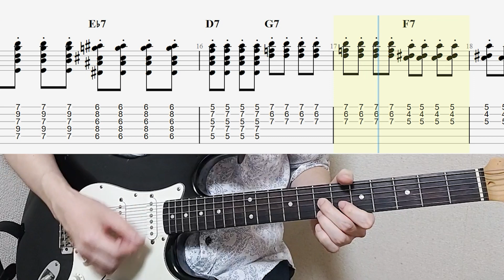The Beatles - Wild Honey Pie Guitar Tabs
This time, I played The Beatles' "Wild Honey Pie" on guitar.